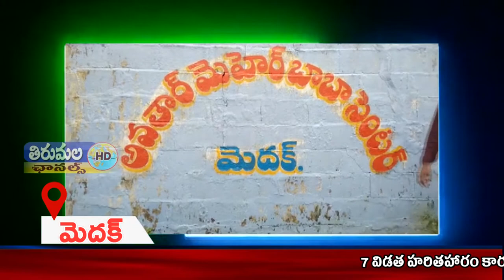THIRUMALA NEWS 15 07 2021 02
7 విడత హరితహారం కార్యక్రమంలో భాగంగా మెదక్ పట్టణ ములో మున్సిపల్ చైర్మన్ తొడుపునరి చంద్రపాల్  29 వార్డులో   వార్డు కౌన్సిలర్ బొద్దుల రుక్మిణి కృష్ణతో కల్సి మొక్కలు నాటారు